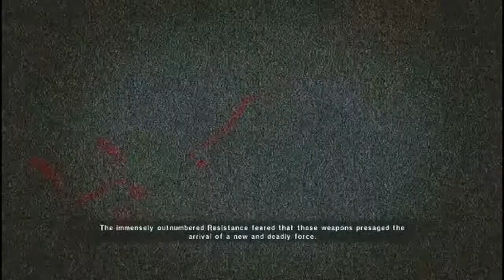Crash Test Pilots ep2: The Pre Operation Operation